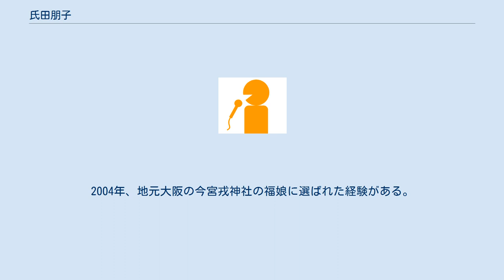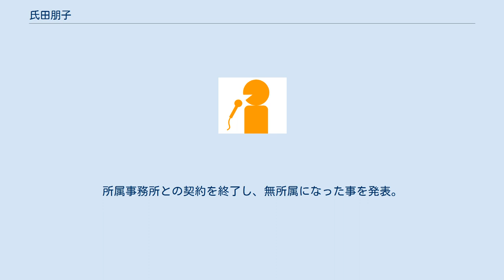氏田朋子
氏田 朋子（うじた ともこ、1984年9月25日 - ）は、フリーアナウンサー。
元CBCテレビアナウンサー。
 大阪府大阪市住吉区出身。
小林聖心女子学院高等学校、聖心女子大学を卒業後2007年入社（同期は夏目みな美・古川枝里子）。
初鳴きは5月19日。
2004年、地元大阪の今宮戎神社の福娘に選ばれた経験がある。
 先輩の多田しげおや『多田しげおの気分爽快!!朝からP・O・N』のリスナーからは｢氏やん｣、同じく先輩の久野誠や水曜『ごごイチ』のリスナーからは｢お嬢｣｢氏ちゃん｣｢朋ちゃん｣と呼ばれることがある。
 TBSアナウンサーの江藤愛とも親しい。
 2014年3月結婚を発表。
同年6月30日をもって退社し、フリーとなるが『北野誠のズバリ』は木・金曜アシスタントとして引き続き担当する（同月27日放送の番組冒頭で発表）。
 2014年秋から東京のニチエンプロダクションの所属となる。
 2016年2月19日、第1子妊娠を発表。
7月15日、女児を出産。
 2019年2月14日、第2子妊娠を発表。
6月20日、男児を出産。
 2019年12月5日、『北野誠のズバリ』に半年ぶりに復帰。
所属事務所との契約を終了し、無所属になった事を発表。